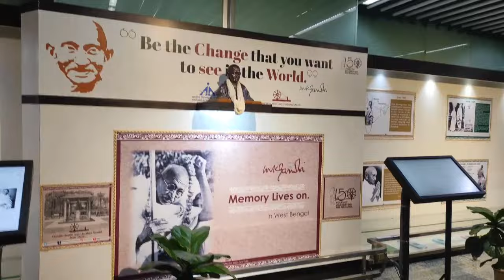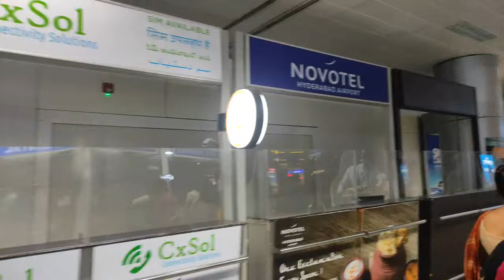Manipur to Hyderabad vlog.. // KAJAL NINGTHOUJA//